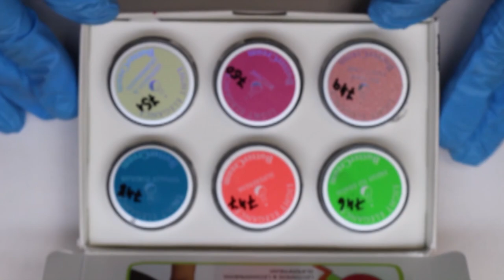סקירת צבע ג'ל לקיץ 2021 !